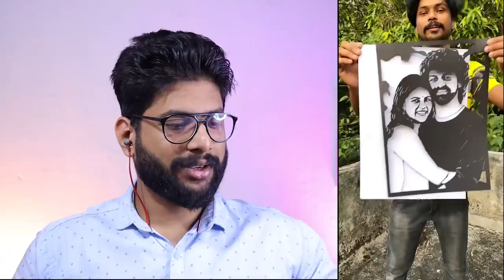Arabic kuthu Song Reels | Beast | Halamithi Habibo | Gayatri Suresh | Crazy Dud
Arabic kuthu Song
Arabic kuthu Song Reels
Halamithi HabiboSong
Gayatri Suresh
Gayatri Suresh Interview